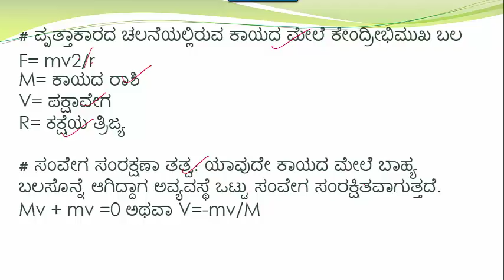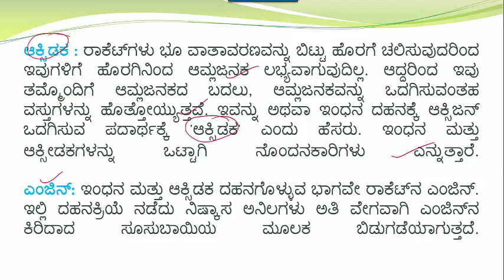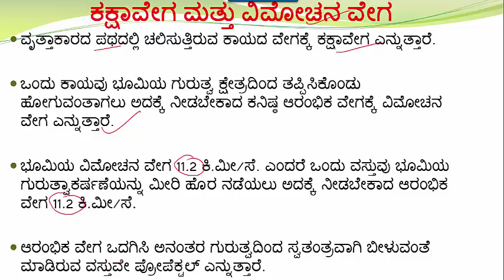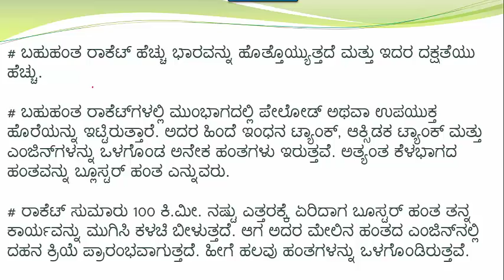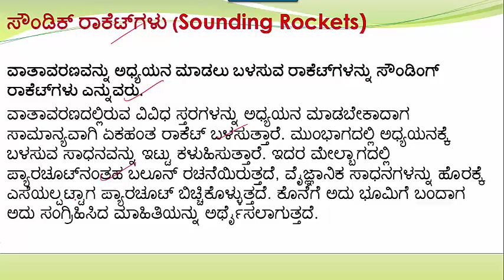Rocket and Sattelite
ನಮಸ್ಕಾರ ಗೆಳೆಯರೇ,
ಈ ಟೆಸ್ಟ್ ನಲ್ಲಿ ನೀವು ರಾಕೆಟ್ ಮತ್ತು ಉಪಗ್ರಹಗಳ ಬಗ್ಗೆ ಮಾಹಿತಿಯನ್ನು ಪಡೆಯುವಿರಿ.